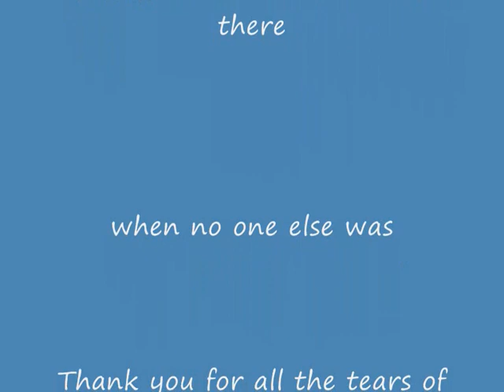Jonny Singh Tribute 8th December 201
A tribute to a wonderful brother, Jonny Singh. Love you and miss you always. xxx